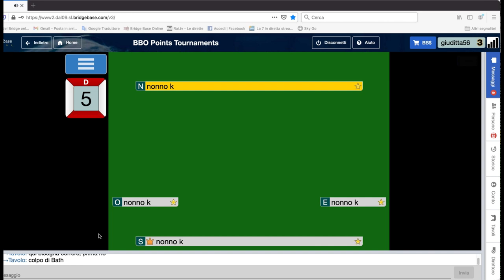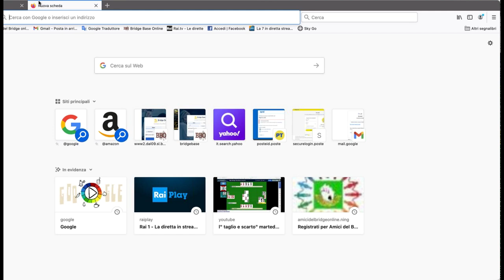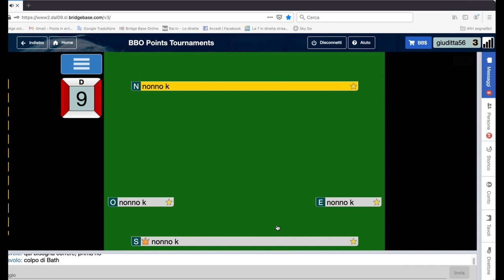"MARTEDI1 GIUGNO"21 Lezioni di bridge a cura di Carlo Totaro - regia rosalba carbonetti